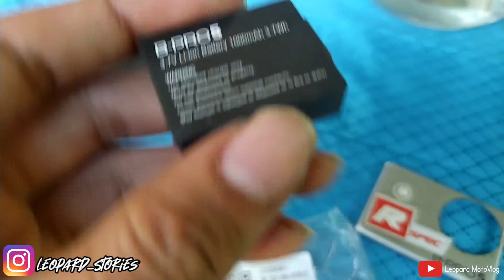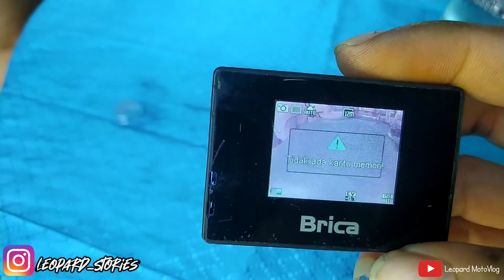mengganti lensa Bpro 5 AE 4k HANYA 5 MENIT!!!???? | Leopard MotoVlog